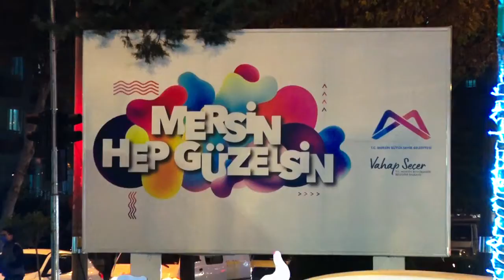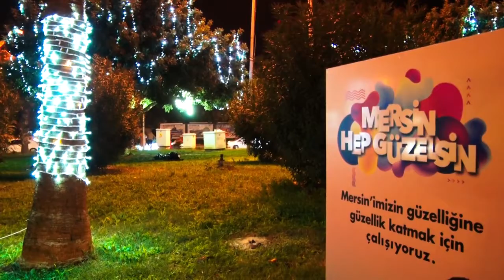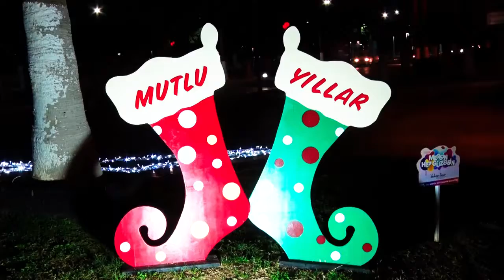MERSİN YILBAŞINA HAZIR!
Mersin Büyükşehir Belediyesi bünyesindeki atölyelerde hazırlanan yılbaşı konseptli ürünler kavşaklardaki yerini aldı. Yeni yıla kısa süre kala tamamlanan çalışmalarla caddeler renklendi,  her yer ışıl ışıl oldu.